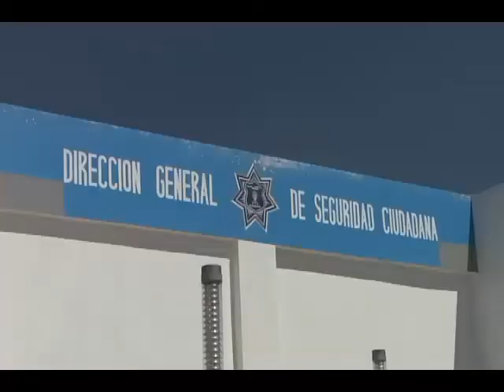Bajio Noticias - Marchan estudiantes por justicia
Vestidos con camisetas blancas y un moño negro prendido al pecho, una extensa columna de estudiantes avanzo con la mañana, silenciosa por las calles de Lagos de moreno, Jalisco, para exigir justicia por la muerte de su compañero y amigo Ricardo de Jesus Esparza Villegas.